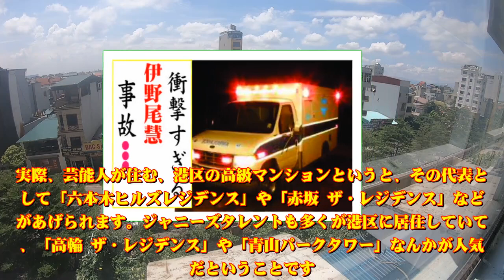伊野尾慧の現在！今現在の様子がヤバすぎる・・・